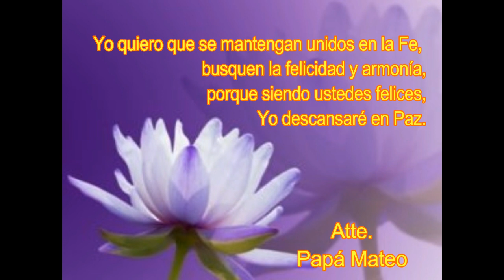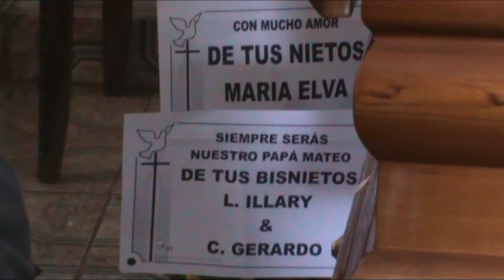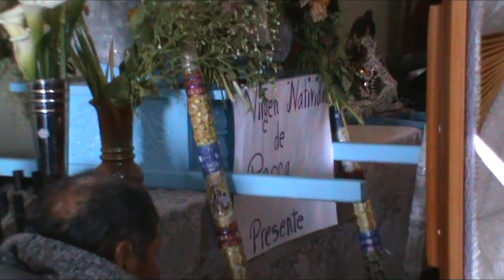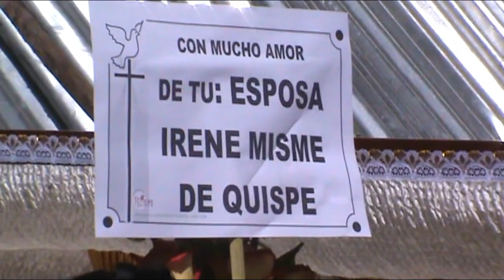HOMENAJE A PAPÁ MATEO PARTE 4